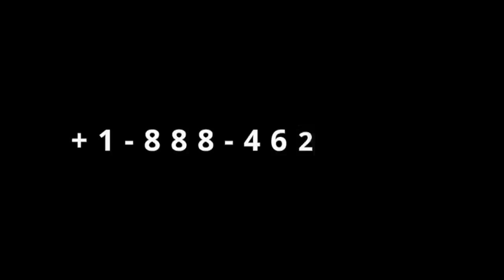Gingilchaa 41ffaa Yoo Abbaan Iyyate Ollaan namaaf Birmata